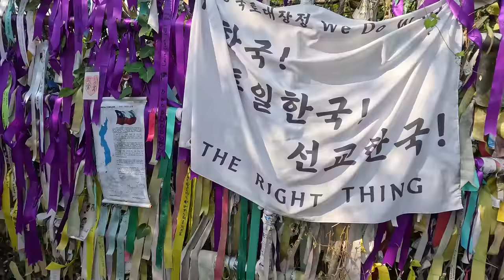I Visited the North Korean Border (South Korea DMZ Tour)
I reflect back on my trip to the DMZ, arguably the world's craziest border between South Korea and North Korea.

I'm Jason, a full-time British Travel Vlogger and YouTuber who's been to 61 countries. I've been travelling around the world full-time since 2017.

I have travel series' from many of the world's best (and least) known destinations. I filmed the first vlogs on my channel in the summer of 2016 after spending a year living in China. A proper solo trip around Eastern Europe followed after graduating from University in the summer of 2017, taking me to Hungary, Romania, Bulgaria, North Macedonia and Kosovo. This marked the start of my efforts to turn vlogging into a full-time job.

After that European trip I explored much of Asia: visiting India, Bangladesh, Malaysia, Indonesia, Singapore, Vietnam, Cambodia, Thailand, Pakistan, the Philippines, South Korea and Kazakhstan.

I have also travelled to North Africa and the Middle East fairly extensively over the last five years, filming videos in Turkey, Algeria, Tunisia, Egypt, Saudi Arabia, Bahrain, Kuwait, Iraq, Jordan, Lebanon, Israel and Palestine.

In 2022, I took my first trip to Sub Saharan Africa, visiting Kenya and Tanzania, before heading to the Middle East, stopping in Dubai and Lebanon. Europe followed, covering both the Greek and Turkish sides of Cyprus, and afterwards going back to Italy for the second time to cover Milan and Sicily. I then visited the Caribbean for the first time, covering the Dominican Republic, before heading to both Brussels and Amsterdam, then covering Taiwan and the Philippines in Asia. I finished off the year with a trip around Morocco.

I started my travels in 2023 by finally visiting Paris, taking the Eurostar from London. I then headed over to Qatar for a few days, before heading to Asia, with videos following from India, Singapore, Taiwan, Japan, Mongolia, Thailand and Sumatra (Indonesia).